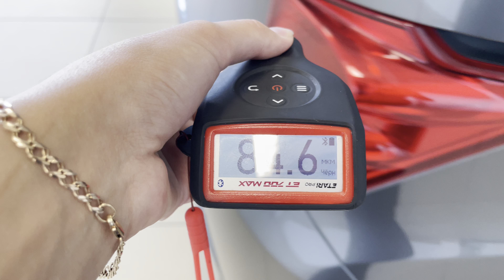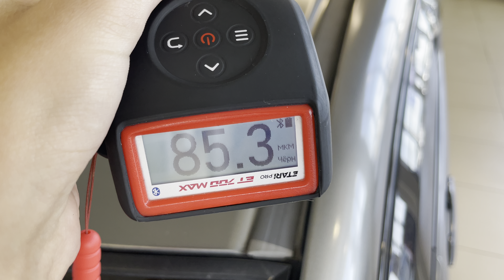Honda Freed, 2011 год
▪АBTOKPЕДИТ!

ОТКРЫТЫ ЕЖЕДНЕВНО
С 9:00 до 19:00